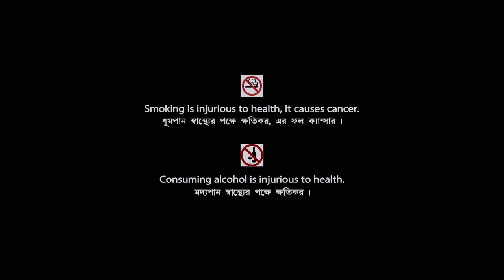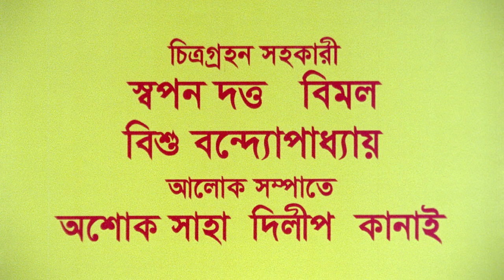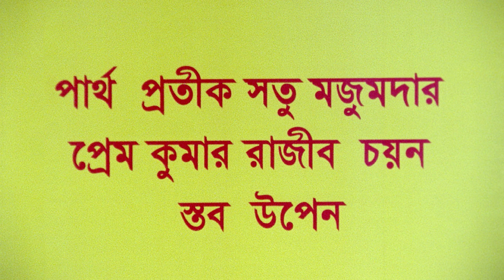Juari - Bengali Full Movie | Pasha | Suchandra Vaaniya | Mrinal Mukherjee | New Bengali Movie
Watch the Bengali full movie Juari : জুয়াড়ি বাংলা ছবি on YouTube. The Bengali Film Juari was released in the year 2009, Directed by Panna Hossain, starring Pasha, Suchandra Vaaniya, Mrinal Mukherjee, Ramaprasad Banik, Pawan Sharma, Kalyan Chatterjee & Others.

Movie : Juari
Language : Bengali
Genre : Action, Thriller
Producer : Kishore Chandrana
Director : Panna Hossain
Story : Rupak Saha
Music Director : Samir Somu
Lyrics : Mitrani Sarkar
Playback : Sreeradha Bandyopadhyay, Samir Somu, Jojo
Release : 2009
Star Cast : Pasha, Suchandra Vaaniya, Mrinal Mukherjee, Ramaprasad Banik, Pawan Sharma, Kalyan Chatterjee, Barun Chakraborty, Amit Sarkar, Debu Ghosh, Satu Majumdar, Mousumi, Piyali, Bipasha

Synopsis:::
Juari is a social drama that tells the story of a heroic boy and his brave attempt against the evil of society. The film portrays the story of a poor boy, turning into a rich and successful man. Sanat Ray Chowdhury, also known as Sanat, dreamt of earning lots of money. He becomes the owner of many Gambling clubs and tries to reach the top by defeating all his competitors. Besides this the film also shows the fun and dutiful life of Sontu with his friends. He also falls in love with a girl among his friends. But for his enmity he loses his childhood friend Saika who goes by the name of Baby. The film ends with a revenge which Sanat takes by killing his enemies and thus fulfilling his dream. The movie addresses many characters and their parallel lifestyles and stories, all of which are inter-connected with each other. It has many twists and turns, which will keep you engrossed throughout.